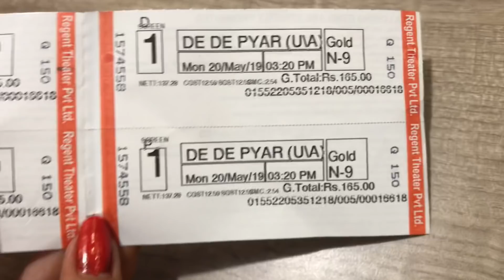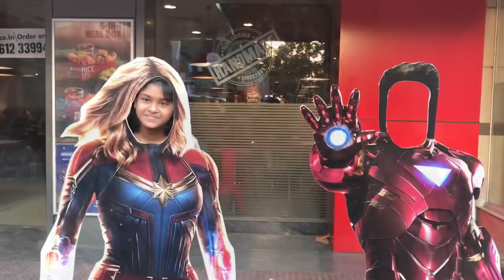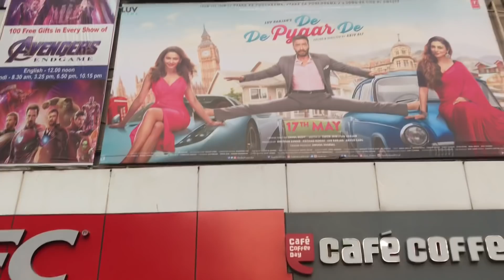Serious talk about Indians | Is our wedding photos ready yet? | Filipina and Indian couple